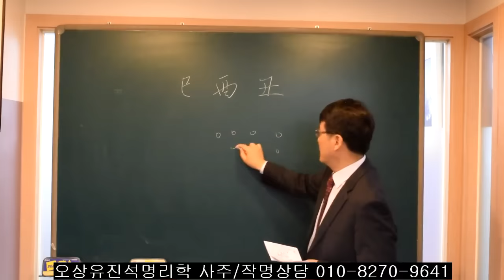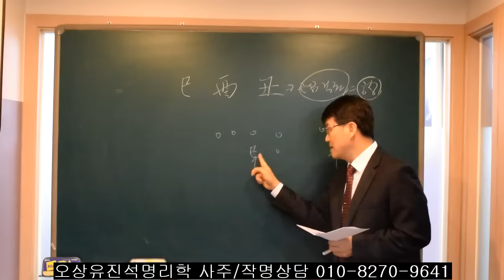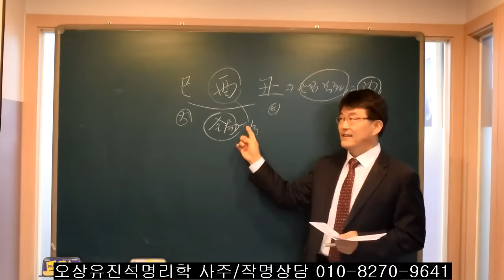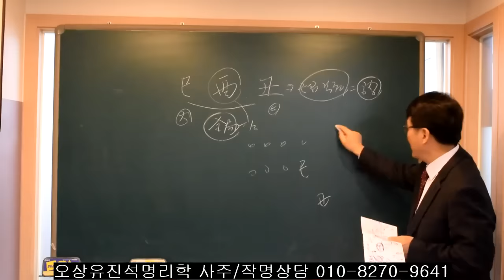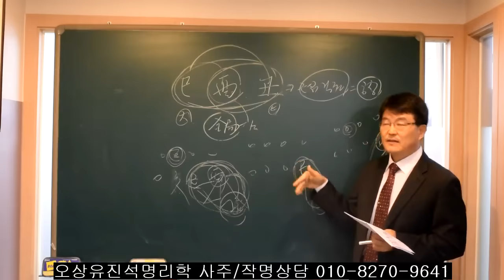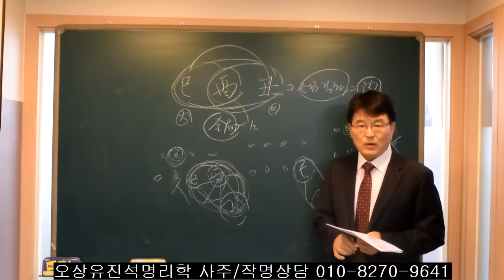사주와 대운에서 巳/酉/丑이 있는 사람들 오상유진석명리학강의